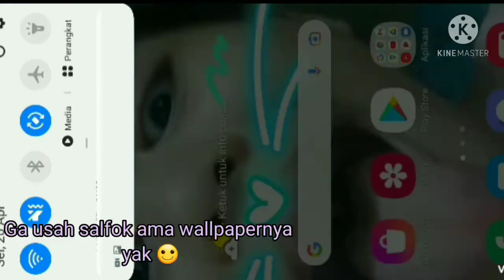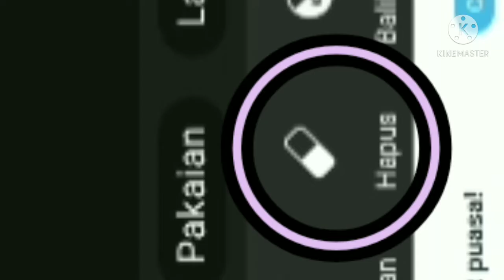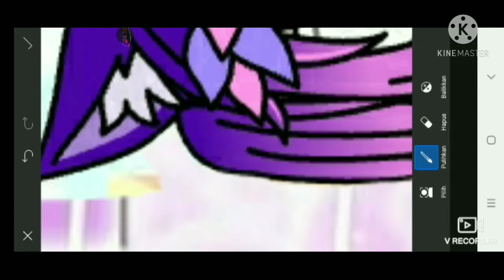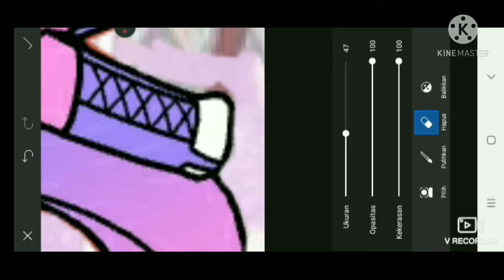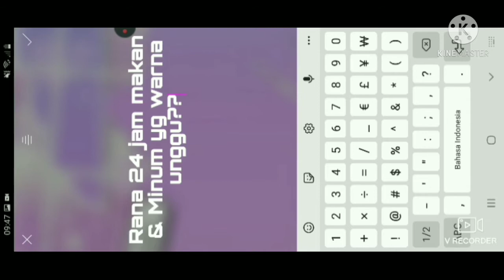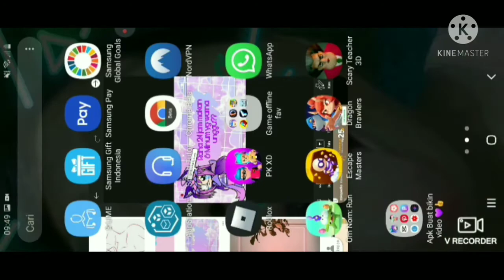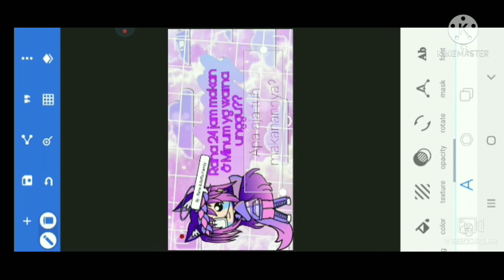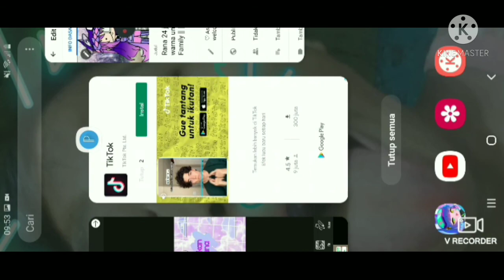Tutorial cara membuat thumbnail gampang!!! | Rana & Raffa Family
Assalammualaikum hay gais welcome to the legendery deskripsi
jadi hari ini aku mau kasih tutorial ke temen² cara membaut thumbnail enjoy!

loading...

Loading complete ✅
Game :
Gacha club

By :
Rana & Raffa Family

apk buat edit video :
Kine master
Picsart

punya ide buat video?
komen segera-!!